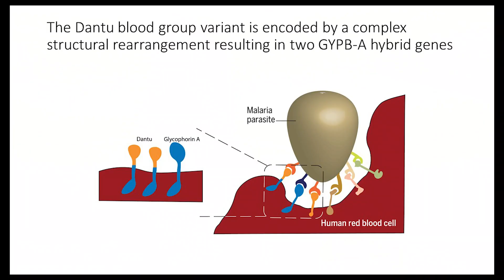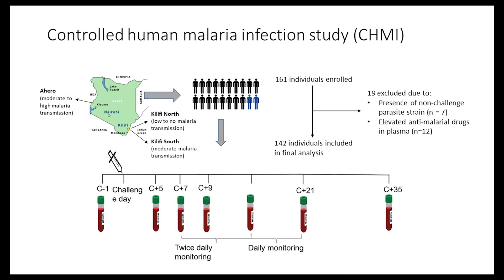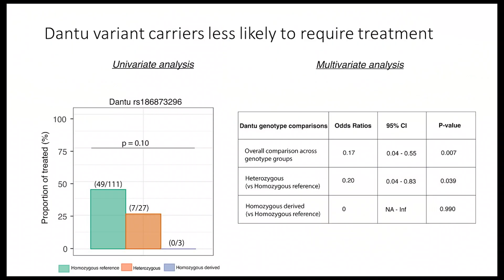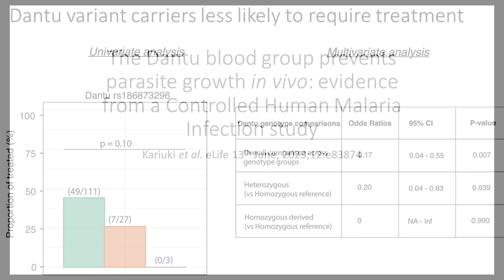Protective effect of the Dantu blood group variant on early P. falciparum malaria infections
The Dantu blood group prevents parasite growth in vivo: Evidence from a controlled human malaria infection study